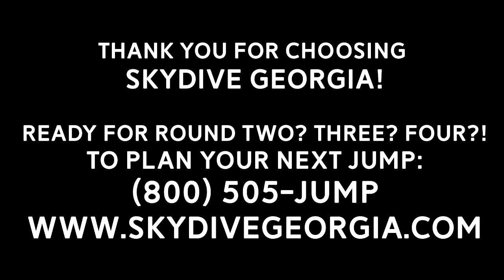Tandem Skydiving! Sierra from New Orleans, LA at Skydive Georgia!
Another fun fantastic tandem skydive at Skydive Georgia! Watch Sierra from New Orleans, LA experience Tandem Skydiving with the best in the business!